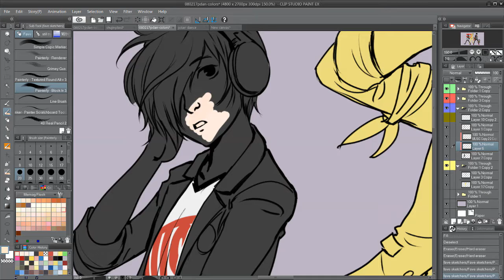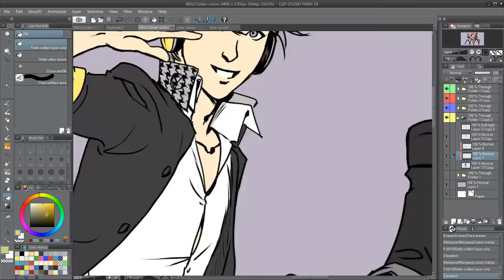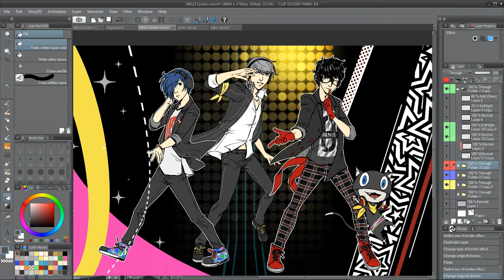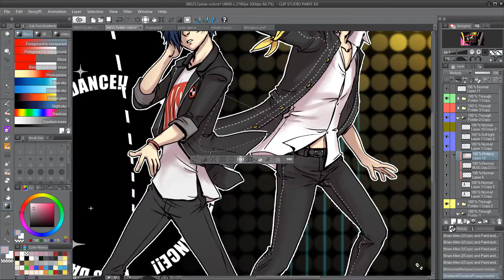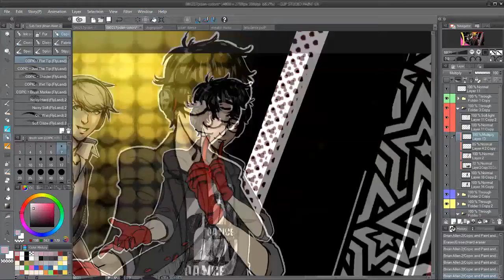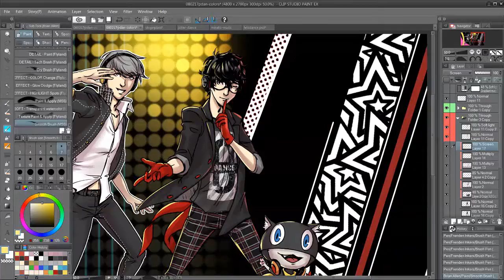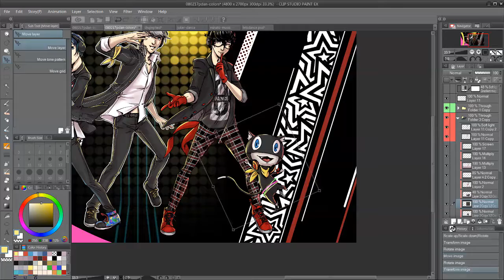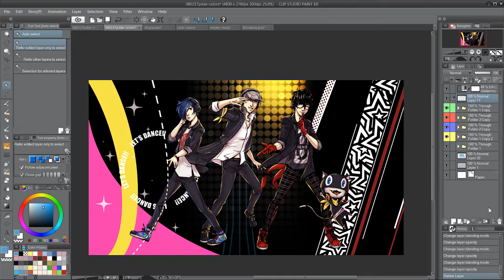Dancing Protagonists Timelapse Flats and Rendering process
This was a was a fun personal pic I did to celebrate the announcement of Persona 3: Dancing Moon Night and Persona 5: Dancing Star Night.  I really enjoy Persona 4: Dancing All Night, so I wanted to draw the three protagonists... well, dancing.

First off, this doesn't cover the entire process of the piece... I held a little mini livestream one night while I was working on this pic, so the recording starts late in the refining sketch stage, and also captured most of P3 hero's inking.  Yu and Joker were inked later, and then I started recording again when I began the flats and rendering.  Secondly, the video might be a little blurrier in some spots - I was using different recording software and also using my streaming settings. The total time for this pic was 5+ hours.

Music: "Deep Breath Deep Breath (RONDENION REMIX)" from AT1st ~Persona3&Persona4~ Club Arrange and and "Electronica in Velvet Room" from Persona 4 by Shoji Meguro.

Recorded with OBS Studio and Edited with Movie Studio Platinum.